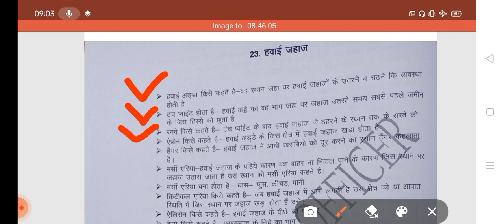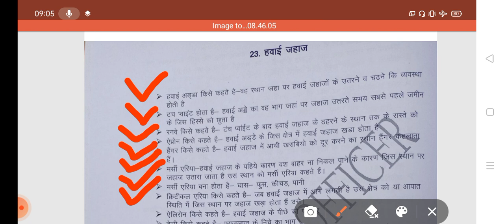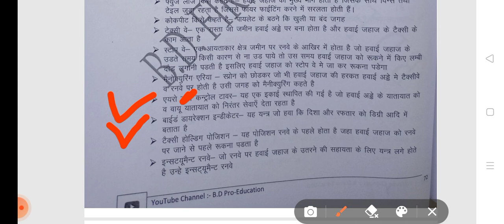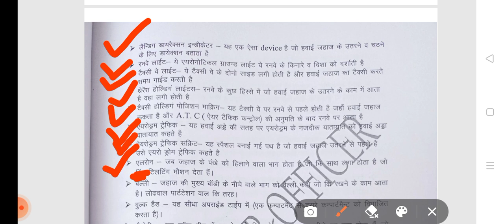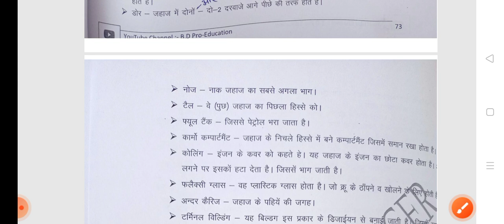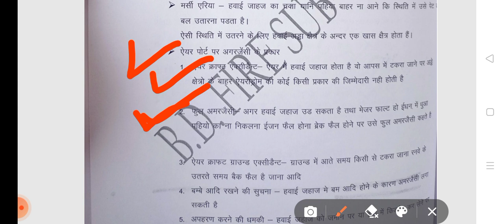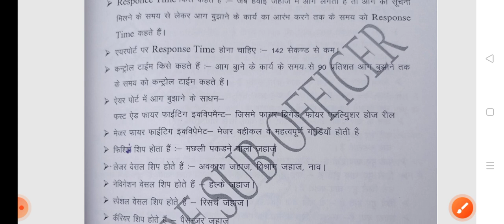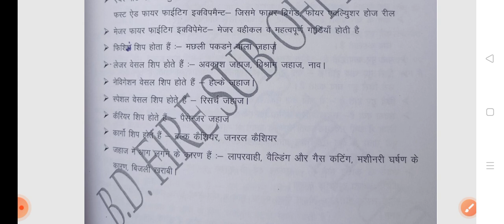Aircraft Fire and Rescue By: B.D Sir